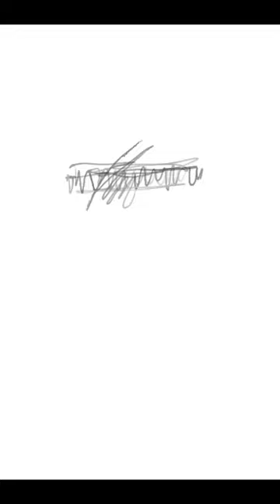вода и золото